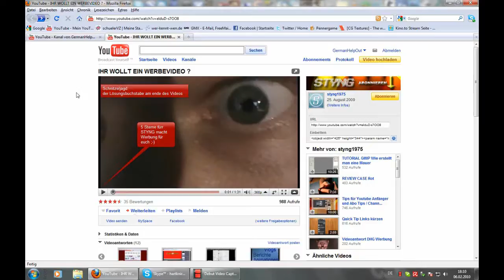Wer oder Was ist GermanHelpOut?? [HD]